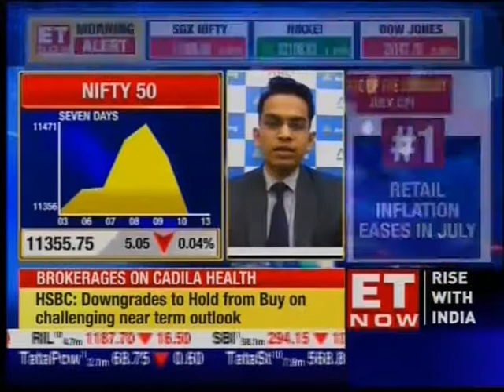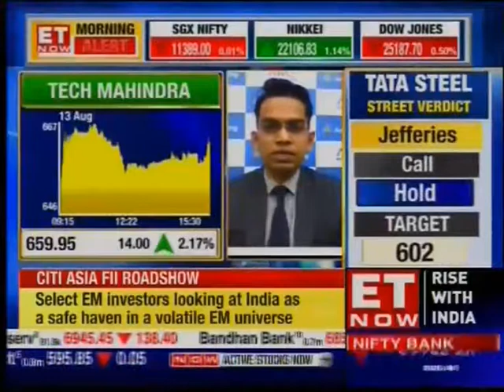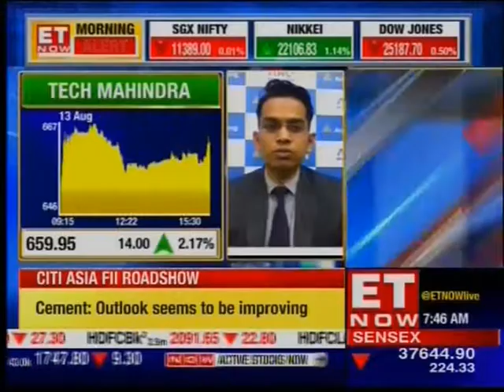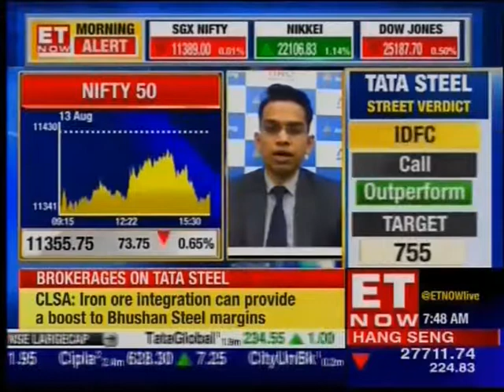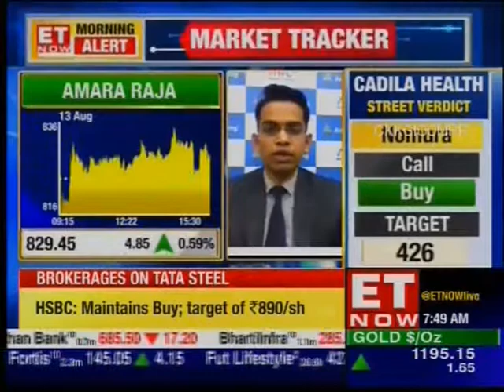ANGEL BROKING ET NOW 140818 0744AM